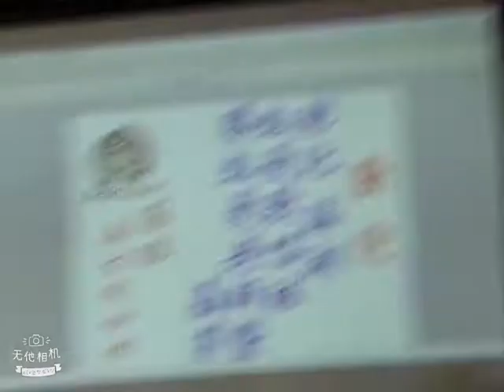溪湖虹菱教室1090823(日)紅螞蟻生態園區一日遊~古坑咖啡